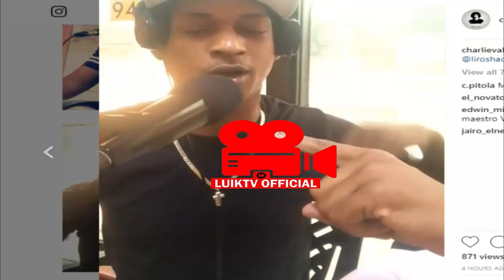JACOOL PONE CLARO A LIRO SHAQ QUE EL FUE EL PRIMERO EN ENTONAR EN EL DEMBOW